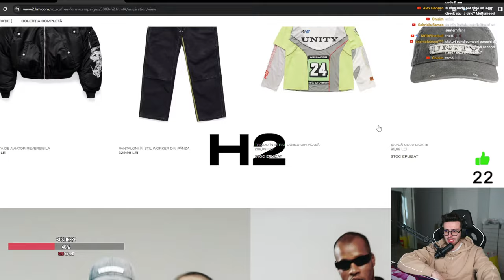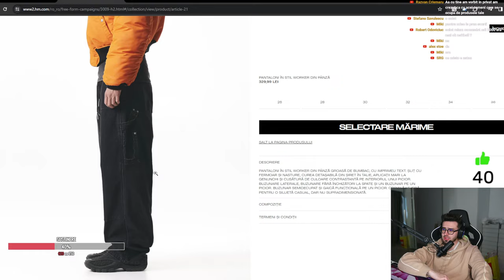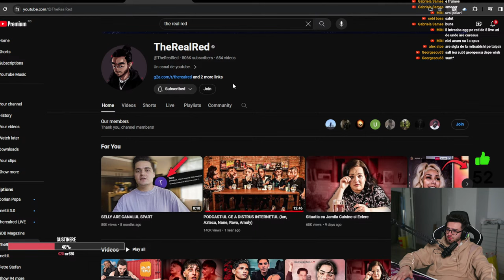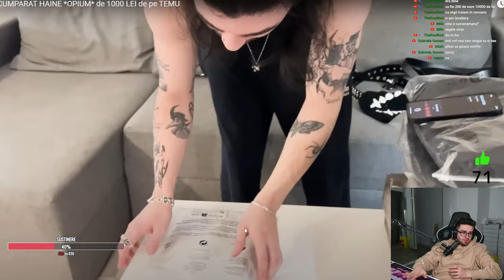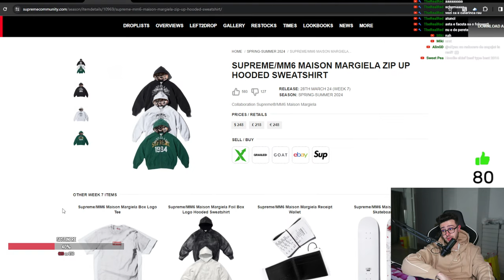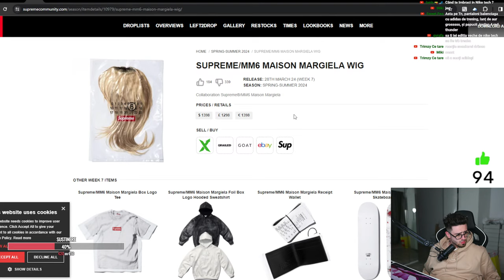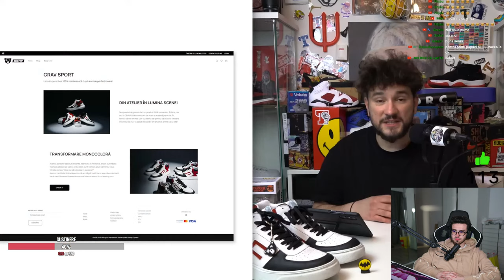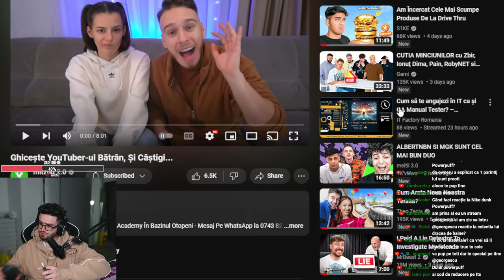E MARTI! E CAM DEVREME DAR CE SA FACEM KISS!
►►Donatii: (Nu dona pt promovari fara sa citesti preturile mai jos)

𝐏𝐑𝐄𝐓𝐔𝐑𝐈 𝐃𝐎𝐍𝐀𝐓𝐈𝐈
►5€ - Legit Check Site/Outfit Rating pe Live
►15€ - React la Brandul Tau
►20€ - Like pe Insta + Outfit RATING
►30€ - Promovare canal YouTube (spam in chat + mini reactie la un clip + like/comm)
►50€ - Clip de Outfit Check la mine pe TikTok + MOD
►70€ - Promovare Instagram pe Live + Outfit Rating la 2 poze

Daca vreti sa beneficiati de o reducere mai mare puteti incerca in functie de promotia de pe site codul GEORGESCUEXTRA pentru reducere de pana la 50% !
In rest ii gasiti in cele 18 megazine fizice din tara !

⌨️| Periferice

• Mouse : T.G.A. Alpha AQIRIS
• Keyboard : Aludra AQIRIS
• Headset : ALNAIR AQIRIS
• Microphone: Voyager AQIRIS
• Monitor: Alienware 360hz + Philips 185 Hz

🖥| PC

• CPU: Intel i7 13700K
• GPU: RTX 4070
• Motherboard: Gigabyte Z790 Gaming X AX
• RAM: 32GB DDR5 6000mhz
• Carcasa: AQIRYS Arcrus PRO
• Sursa: AQIRIS Magnetar
• Cooler : AQIRIS AIO Aquarius
• SSD: 2 x 1TB Kingston SSD